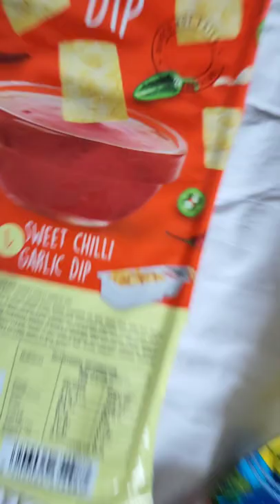Jalapeno Chips & Sweet Chili Dip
Wingreens Farms Chip & Dip Jalapeno Pita Chips with Sweet Chilli Garlic Dip. Crispy crunchy chips with sweet savoury dip.